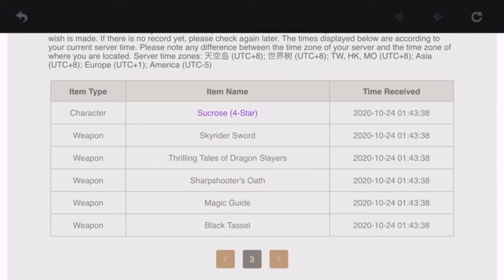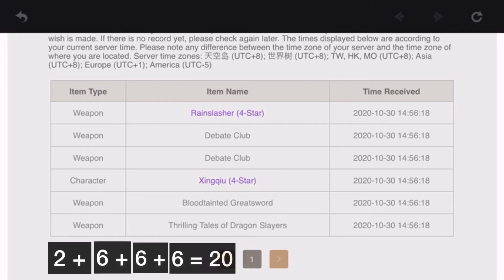Late John Lee *cough* Zhongli video to bully you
Konnichiwa guys !
THANK YOU so much for the 1K ❤️❤️
I will do a Giveaway soon. Any Giveaway ideas ? Comment them below 👇🏻!
In today‘s video I tried to bring Zhongli home !
I was too lazy to upload it earlier so yeah.. here is it 🤣
And of course tell me your opinion in the comments!
Sayônara and take care ✌🏻.